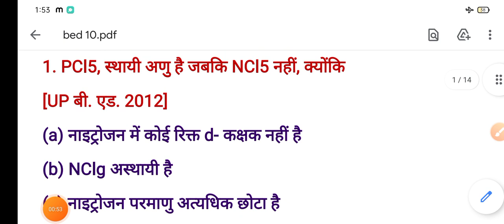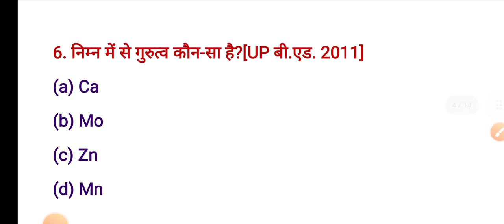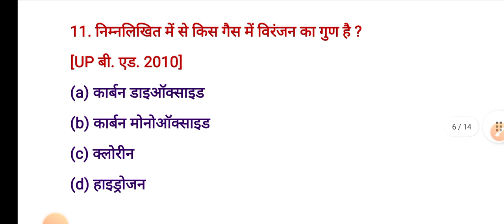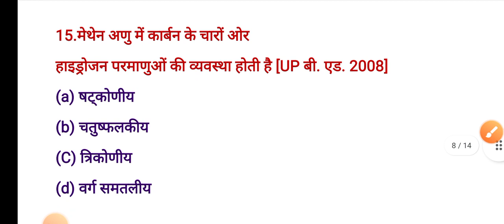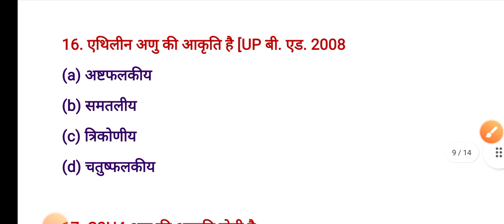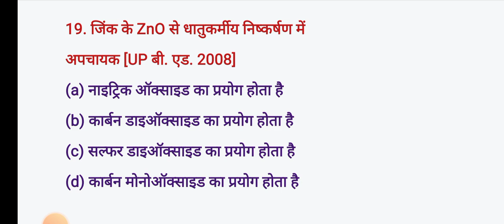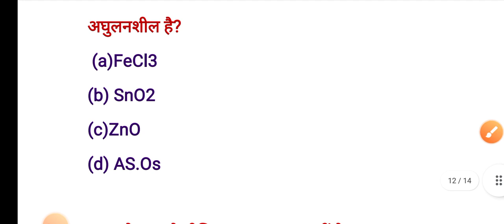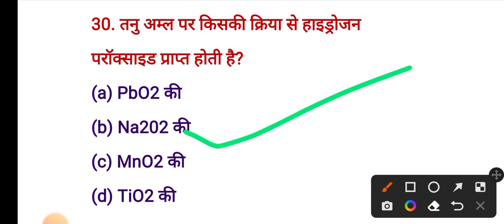bed entrance exam 2023/ practice questions/science varg/important questions